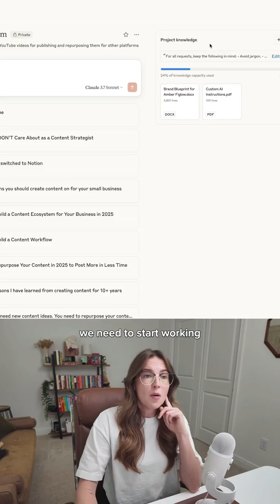How to Use Claude for Content Creation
AI… love it… hate it… in different to it… it’s here.

And personally, I am using AI as a TOOL in my business, not as a way to replace me. I use Claude to save me time, money, and energy!

This video is just a quick preview of what I dive into in this week's YouTube video. I'll show you….

👉 my actual Claude setup with projects and custom instructions

👉 how I get Claude to understand my voice and values (shoutout to Authentic AI for Entrepreneurs for helping me build my 80-page brand document)

👉 how I repurpose content to create 20-30 pieces of content each week

Unlike what most people do (getting generic, robotic outputs), I create a framework that prioritizes giving this AI tool human input to get a human-like output.

AI isn't taking our jobs away, it's enhancing how we work when used correctly.

How do you feel about using AI in your business and for content creation?